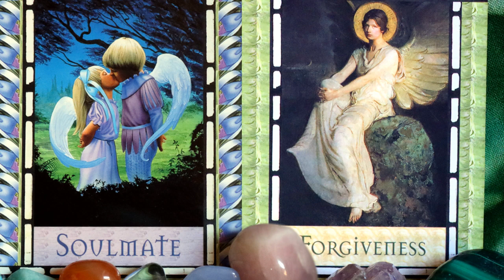We FORGIVE Love Aries New Moon Solar Eclipse Angelic Light Language Love Messages for TF & Soulmates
Solar eclipses only happen during a new moon. The new moon of planting seeds, of new beginnings combined with the eclipse symbol of reset, a realignment, a deeper knowing. It is only with a solar eclipse that the sun’s corona, the sun’s halo or crown becomes visible in the beautiful rays of Violet, Blue, Yellow and Orange. Eclipses show us ourselves in a clearer way. It shows us the energetic blocks between us and our heart’s desires; it shows us where we are misaligned; it shows us the path towards; it shows us the gateway to our heart’s desires.  And with the energy of Aries that is about newness, forward movement, being driven by your heart and your passions. In combination with the cards: soulmate and forgiveness it becomes clear that this is a forgiveness portal where we realign with and step into the new beginning/remembering/ retrieval of True Love; Divine Love by forgiving love as we know it on the earth plane. We forgive love that abandons us, rejects us, falls short, misdirects, fizzles out, isn’t true, isn’t safe, isn’t supportive, isn’t consistent, isn’t loyal, isn’t trustworthy. We forgive the love mirage. We forgive love that hurts us. We forgive love that makes us feel lost, lonely, unmet and unworthy. We also forgive the passion mirage that leaves us hurt, confused, walking on egg shells, shell shocked. We forgive the volatile passion mirage that is fuelled by drama, power plays, manipulation, violence, destruction.
Forgiveness is about the restoration of trust. Forgiveness follows the path of compassion. In forgiveness we retrieve lost and trapped parts of Self. We are able to live a new future, a new story. Forgiveness asks of us to be authentic, to be real, to be courageous, to allow ourselves to really feel all of our emotions and it gives us permission to tell our story. In the energy of being heard and experiencing the validity of our emotions we are able to bring a reframing or a new lens to our experiences with love. We are able to better align with True Love; Divine Love and with our True Beloved. Thank you.

Extensive Light Language & Reiki Healings:
Reiki & Light Language Energy Healing: Twin Flame Attraction/ Manifestation/ Reunion: